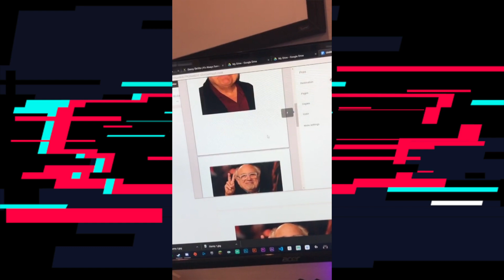🔥Top-10 Daily TikTok Videos (Funny, Best, Hot, Trending, Mashup, Compilation, October, 2019) 2of3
📽️🤣🔥 Watch Today’s Hand-Picked Top-10 Mashup TikTok Videos - 11 October 2019

Today’s Hot and Trending TokTok Videos feature the following TikTok users.

🔹Clip #10
TikTok Username: @carlie_erickson
TikTok Video Description: I DO NOT like working alone downtown at night omg omg oh m g original sound- carlie_erickson

🔹Clip #9
TikTok Username: @cletoos/video
TikTok Video Description: my girlfriend broke up with me over tik tok single Gimme! Gimme! Gimme! (A Man After Midnight)- Abba

🔹Clip #8
TikTok Username: @. bruh
TikTok Video Description: ho original sound- .bruh

🔹Clip #7
TikTok Username: @_samjose_
TikTok Video Description: this is crazy try this out 4u original sound- _samjose_

🔹Clip #6
TikTok Username: @yousefh10
TikTok Video Description: original sound- yousefh10

🔹Clip #5
TikTok Username: @noah.senesac
TikTok Video Description: DAY 1 OF THE SWITCHING DONT LET THIS FLOP prank picture dontletthisflop original sound- hewasagamerboi

🔹Clip #4
TikTok Username: @memes
TikTok Video Description: I feel bad for laughing original sound- memes

🔹Clip #3
TikTok Username: @tybottofficial

🔹Clip #2
TikTok Username: @tybottofficial

🔹Clip #1
TikTok Username:@tybottofficial